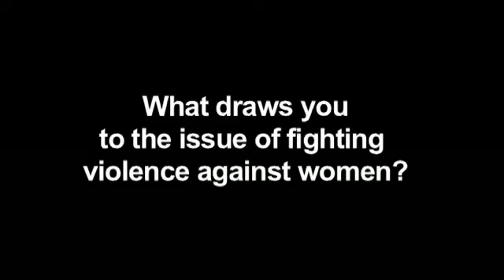MaximsNewsNetwork: NICOLE KIDMAN: HOW TO HELP STOP VIOLENCE AGAINST WOMEN (UNIFEM)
MaximsNewsNetwork: 03 January 2009 - UNIFEM: UNIFEM Goodwill Ambassador Nicole Kidman talks about what needs to be done to help end violence against women at the personal, local, national and international levels. She is the spokesperson for UNIFEM's Say NO to Violence against Women campaign ( UNITED NATIONS FUND FOR WOMEN: UNIFEM ) MaximsNewsNetwork